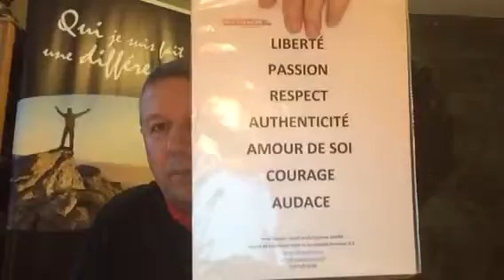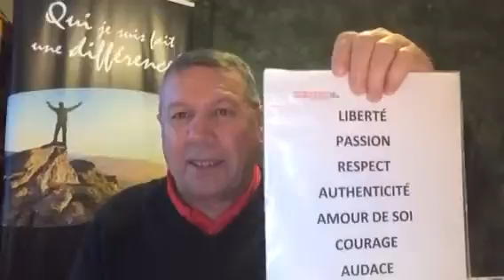René Drouin - La responsabilité?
La responsabilité